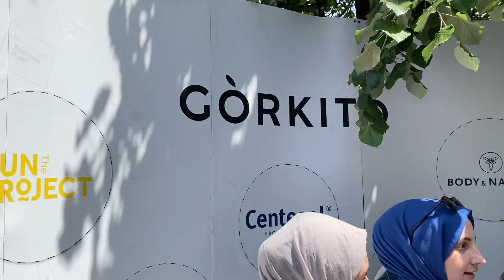YTÜ kariyer panayırında Can Bonomo, Ufuk Beydemir ve üniversiteler arası dans show | vlog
Bu videoda üniversiteler arası dans gösterirsine gidip okulumuza destek veriyoruz ve kariyer panayırı dolayısıyla Can Bonomo ile Ufuk Beydemir’i dinliyoruz. :)
abone sayacı: 1011